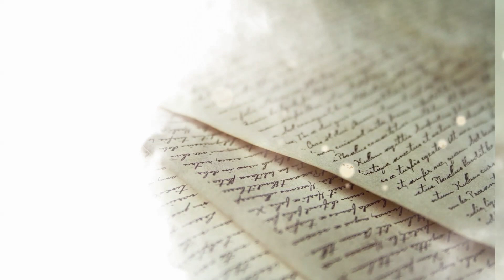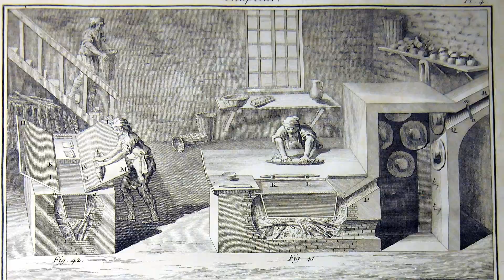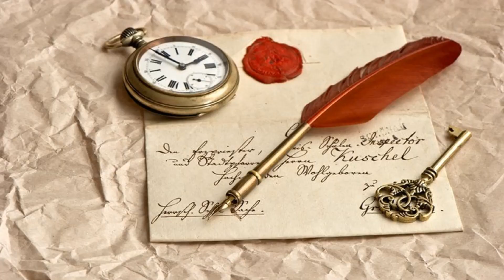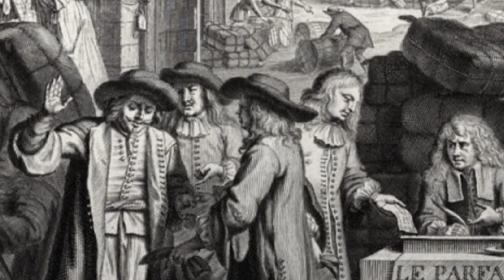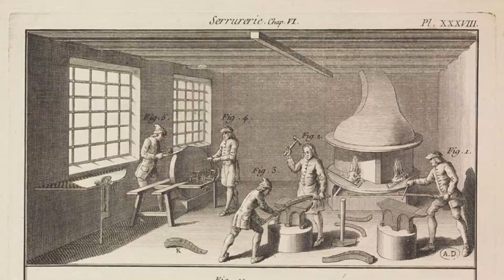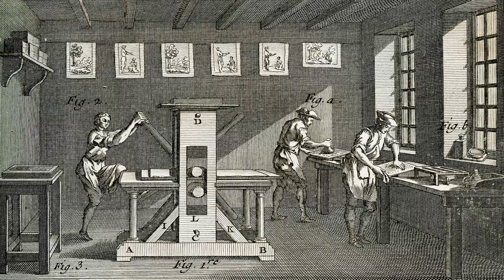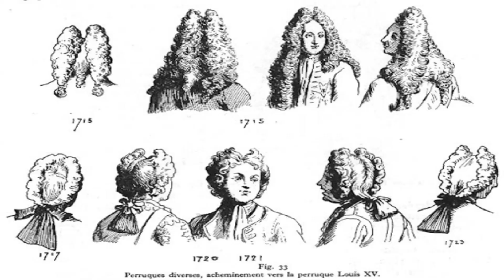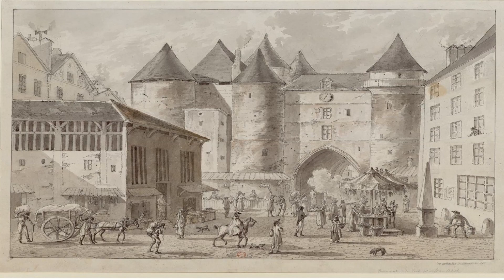Les fils de famille: des débauchés en Nouvelle-France | Écristoire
Dans la première moitié du XVIIIe siècle, plus d’une centaine de Français sont exilés en Nouvelle-France. Ces jeunes hommes, issus de tous les horizons, riches comme pauvres, arrivent par dizaines dans la colonie, déportés à la demande de leur famille. Qui étaient-ils? Qu’ont-ils fait pour pousser leurs parents à les expulser dans le Nouveau Monde? Comment se sont-ils débrouillés dans la colonie? Je vous invite à visionner pour le savoir.

Source :
 Tétreault, Martin, Tétreault Josée, Coquins et débauchés : Les fils de famille déportés en Nouvelle-France au XVIIIe siècle, Les Éditions GID, Québec, 2017.

Pour vous procurer la source, c’est ici :
Directement chez l’éditeur :